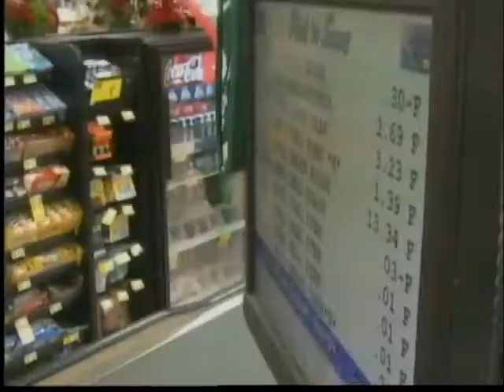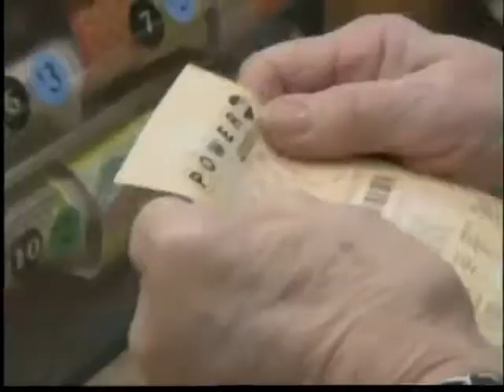GDW6TUE Brookfield store million dollar ticket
A million dollar Powerball ticket was sold at a Brookfield store.